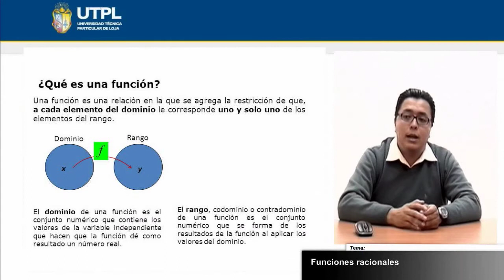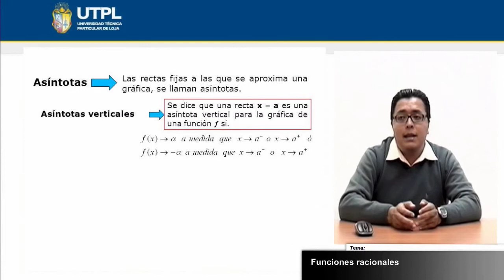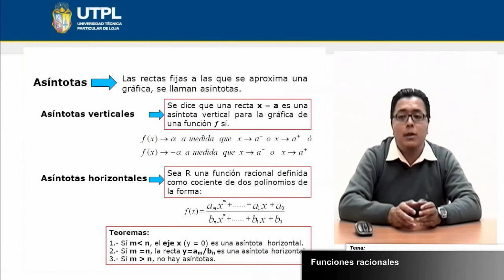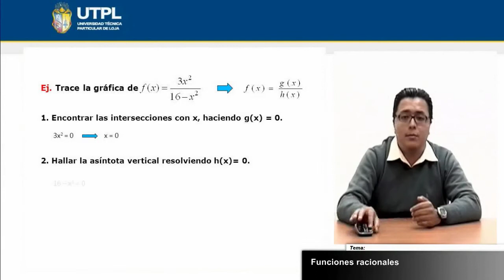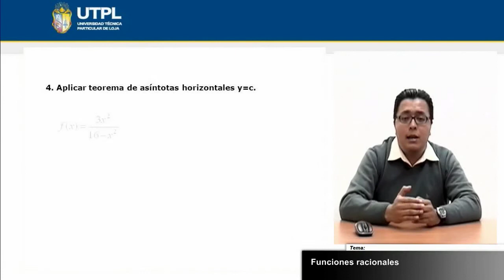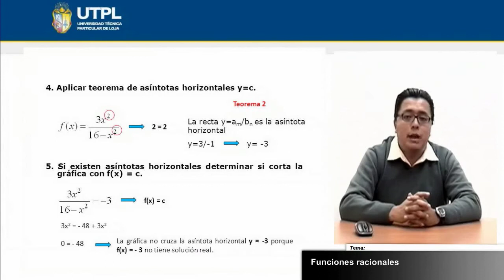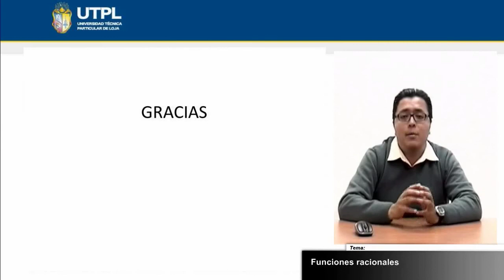UTPL FUNCIONES RACIONALES [(INFORMÁTICA )(FUNDAMENTOS MATEMÁTICOS)]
Informática
Fundamentos matemáticos
Tema: Funciones racionales
Ponente: Ing. Ricardo Patricio Blacio Maldonado